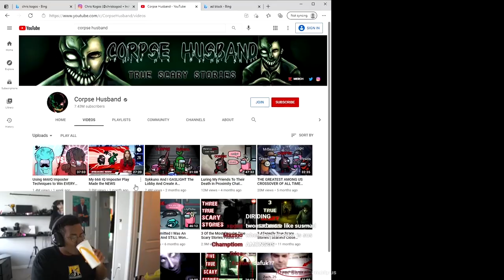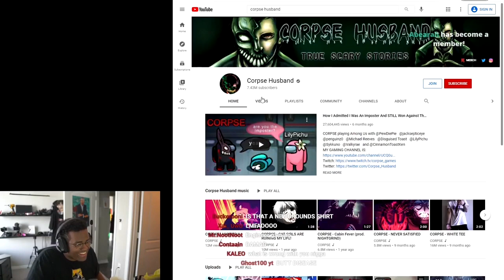TWOMAD Reacts to Corpse Husband Horror videos